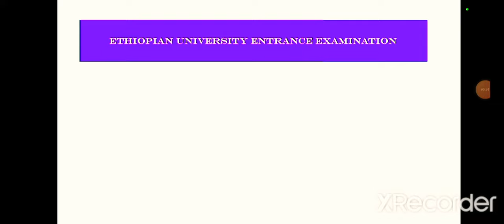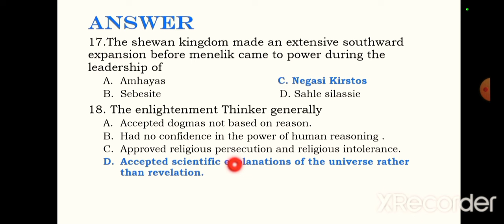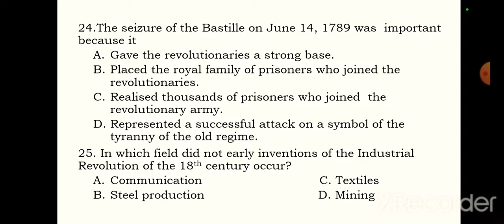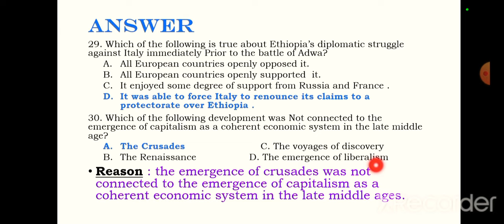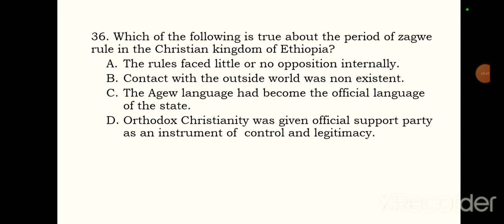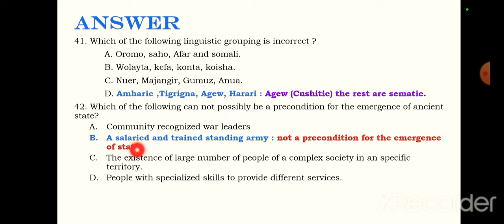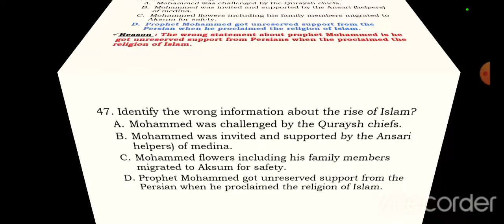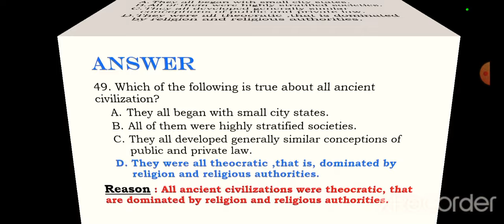2000 E.C History EUEE Part 4@bridgeeducation4771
In this video I like to share about 2000 E.C history entrance exam questions with their answers in detail part 4#geography @bridgeeducation4771